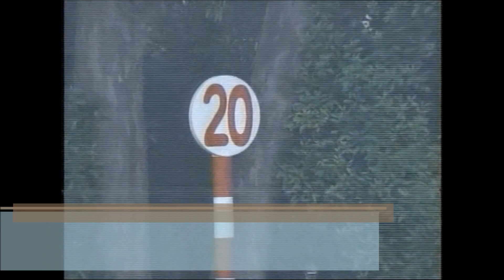『エリシオが馬なりで上がってくる！…』第１６回 ジャパンカップ （ＧⅠ） シングスピール 牡４ 57 L.デットーリ 1996.11.24 出走馬：ファビラスラフイン、エリシオ 、タイキフォーチュン他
第１６回　ジャパンカップ （ＧⅠ）
1996/11/24　東京10R　3歳以上　定量　芝2400m（左）　晴　良
本賞金（万円） 1着13,200/2着5,300/3着2,650（同着）/5着1,320
付加賞（万円） 1着361.2/2着103.2/3着25.8（同着）
1着 7枠 14番 シングスピール 牡４ 57 L.デットーリ M.スタウト 2:23.8 4人
2着 2枠 4番 ファビラスラフイン 牝３ 53 松永幹夫 長浜博之 ハナ 7人
3着 1枠 1番 ストラテジックチョイス 牡５ 57 T.クィン P.コール １ 1/4身 10人
3着 5枠 9番 エリシオ 牡３ 55 O.ペリエ E.ルルーシュ 同着 1人
5着 5枠 10番 アワッド 牡６ 57 C.マッキャロン D.ドンク クビ 8人
6着 2枠 3番 タイキフォーチュン 牡３ 55 柴田善臣 高橋祥泰 １ 1/2身 5人
7着 8枠 16番 ヒシナタリー 牝３ 53 角田晃一 佐山優 クビ 12人
8着 4枠 7番 ペンタイア 牡４ 57 M.ヒルズ G.ラッグ アタマ 3人
9着 6枠 11番 フラッグダウン 牡６ 57 J.サントス C.クレメント ２身 13人
10着 6枠 12番 ダンスパートナー 牝４ 55 四位洋文 白井寿昭 ５身 6人
11着 1枠 2番 ゴーゴーゼット 牡５ 57 村本善之 新井仁 クビ 15人
12着 8枠 15番 ユウセンショウ 牡４ 57 河内洋 松元茂樹 ３ 1/2身 14人
13着 3枠 6番 バブルガムフェロー 牡３ 55 岡部幸雄 藤沢和雄 ３身 2人
14着 7枠 13番 カネツクロス 牡５ 57 的場均 西塚安夫 クビ 9人
15着 4枠 8番 サクラケイザンオー 牡３ 55 横山典弘 境勝太郎 大差 11人
取消 3枠 5番 セイントリー セン４ 57 D.ビードマン B.カミングス 出走取消

馬名 Singspiel
シングスピール
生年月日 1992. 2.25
生産地 アイルランド
生産者 Sheikh Mohammed Bin Rashid Al Maktoum
性別 牡
毛色 鹿毛
調教師 Sir Michael Ronald Stoute（英国）
馬主 Sheikh Mohammed Al Maktoum
競走成績 ２０戦９勝
獲得賞金 550,238ポンド　480,000フラン　1,000,000ドル
168,120,000円　8,813,809ディルハム
受賞歴 １９９６年　エクリプス賞芝牡馬チャンピオン